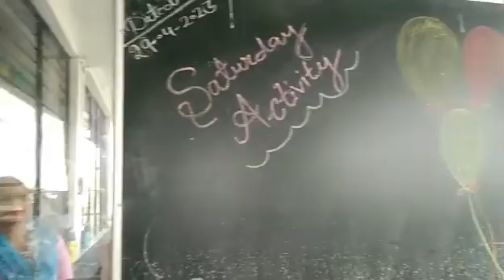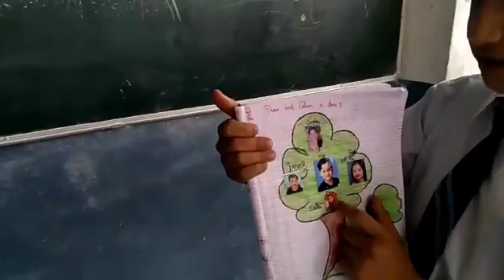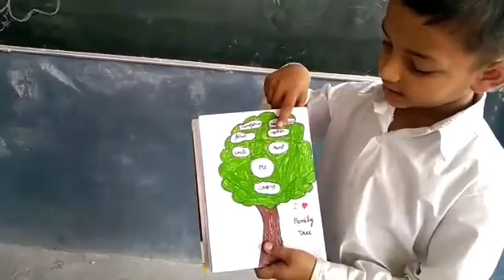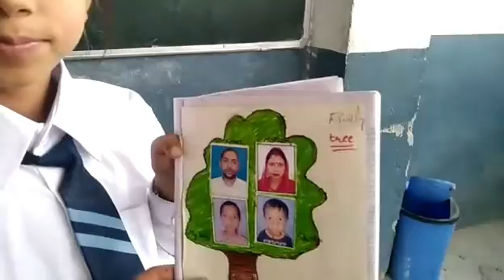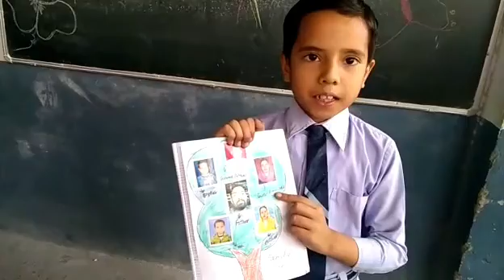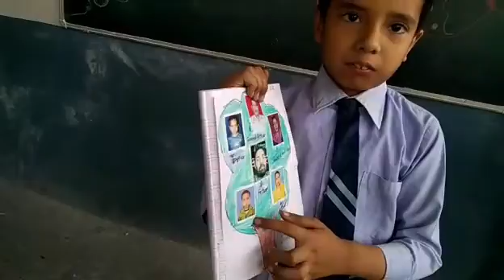small Kids# performing Activity By thier#talent#cbse